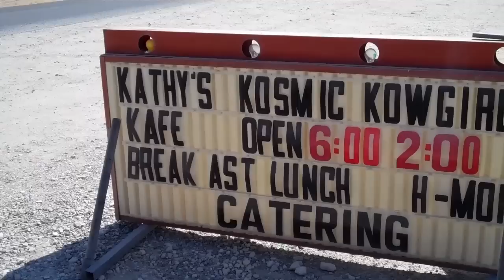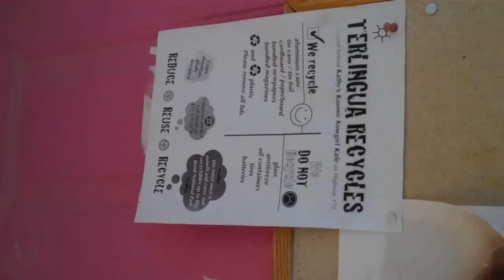Kathy's Kosmic Kowgirl Kafe Terlingua, TX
Kathy's is a must eat while in Terlingua.  We missed breakfast, but some local chefs highly recommended Kathy's breakfast burritos.